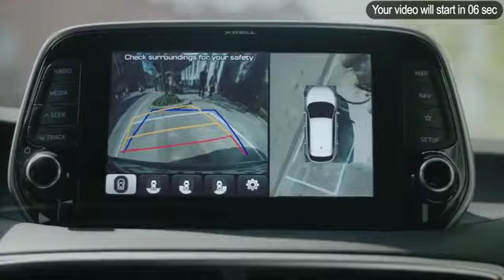နောက်ဆုံးရနိုင်ငံတကာသတင်း- International Breaking News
နောက်ဆုံးရနိုင်ငံတကာသတင်း

နိုင်ငံခြားသားတွေကို ပြည်ဝင်ခွင့် ပိတ်ပင်တော့မယ့် တရုတ်နိုင်ငံ၊ ဆေးရုံဗုံးခွဲဖို့ ကြံစည်သူ တစ်ဦးကို အသေပစ်ခတ် နှိမ်နင်းခဲ့တယ်လို့ FBI ထုတ်ပြန် ၊ အမေရိကန်တွေ နယ်စပ်ဖြတ်ကျော် ဝင်ရောက်လာမှာကို မက္ကဆီကို နိုင်ငံသားတွေ စိုးရိမ်နေ ရတယ်ဆိုတဲ့မွန်းလွဲပိုင်း နောက်ဆုံးရနိုင်ငံတကာသတင်းတွေကို တင်ဆက်ပေးလိုက်ပါတယ်။